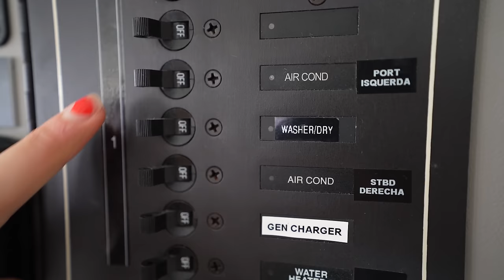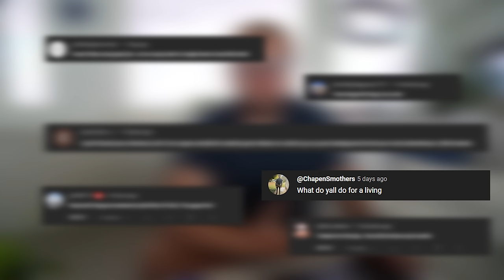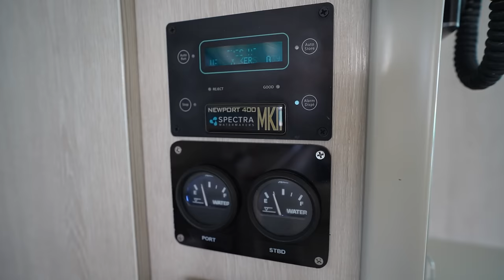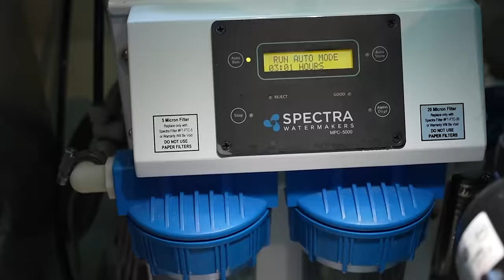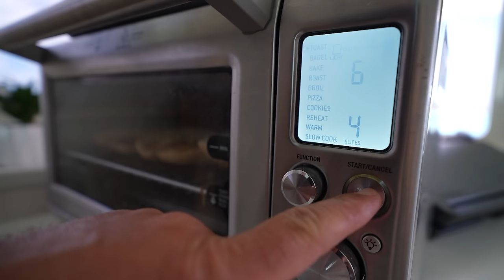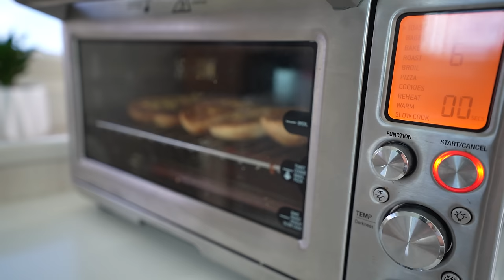RAW, Unfiltered BOAT LIFE In The Bahamas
In this video, we share a day of RAW, unfiltered boat life in the Bahamas. When you live on a boat, there is always something to fix or maintain. Today we're giving you a look at what an actual day living on a sailing catamaran looks like.

Products in this video:
Witch Hazel Toner
Crunchy Garlic Sauce

If you're interested, check out this link to get more information about our next flotilla. We're excited to partner with Barefoot Yacht Charters in the Grenadines!

In this video:
0:00 Introduction
:47 First task of the day accomplished!
1:21 Morning routine for the boat dog
3:22 Skincare routine
4:56 Breakfast
6:17 Quick cabin cleanup
6:45 Laundry day
8:14 Our daily admin work
10:10 Troubleshooting our watermaker
12:04 Time for lunch
15:19 Time to mow the grass
17:15 Spearfishing mission
18:55 I never want to leave here
21:39 Beach time for Dixie
22:49 Dinner with our Patrons

FAQ:
What products do we use?